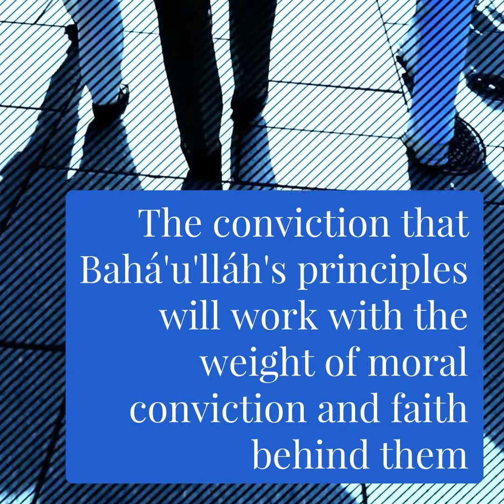One Common Faith (starts June 1st, 2018)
Transcript: The Wilmette Institute presents an online course: "One Common Faith" (June 1 to July 19). Join us in exploring the impact of progressive revelation on understanding religious systems. A few highlights of the topics we will discuss:

The consequences of divorcing materialism from spirituality and morality.

The unity of revelation, scripture, and religion.

The conviction that Baha'u'llah's principles will work with the weight of moral conviction and faith behind them.

The response of the Baha'i community to humanity's crisis.

Our study of One Common Faith will provide a foundation for interfaith dialogue, and for contributing to public discourse. Study as a group (2 to 20 people) or as an individual.